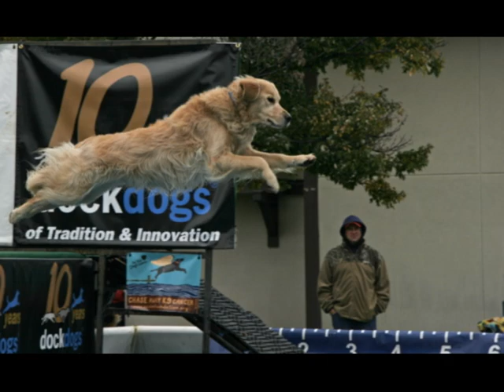1000 Islands DockDogs 2009.avi